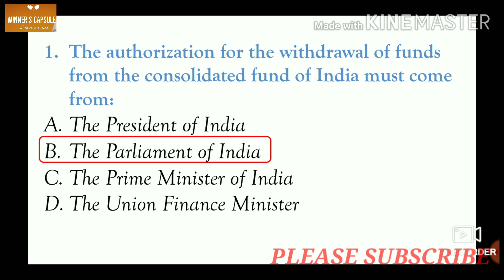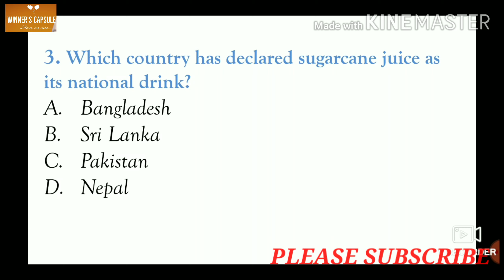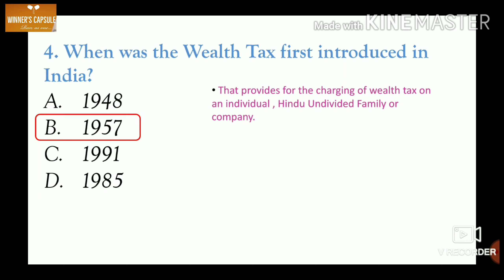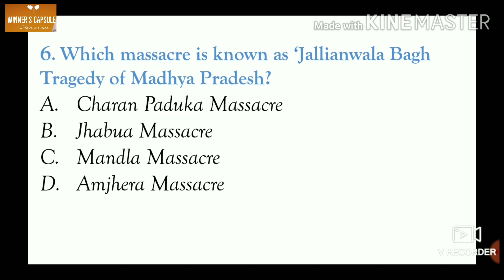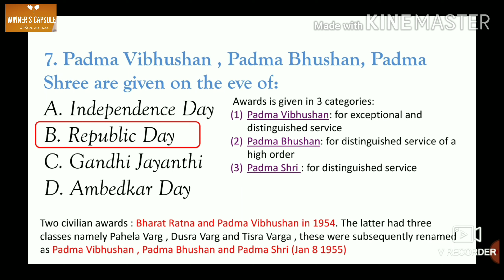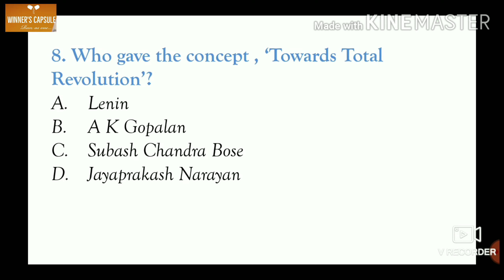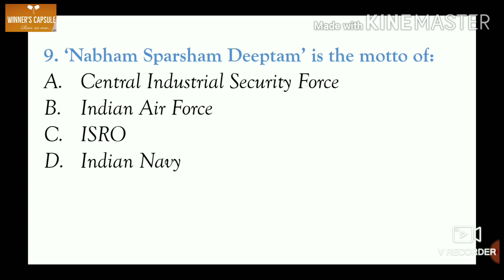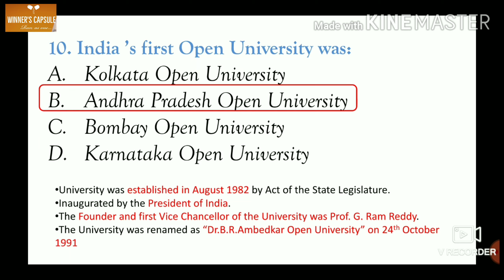KeralaPSC LDC Preliminary Exams LGS FIREMAN KarnatakaPSC PreviousQuestionsandAnswers ImportantMCQ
KeralaPSC Preliminary LDC LGS FIREMAN KarnatakaPSC VEO GK Kerala PSC Questions and Answers
Dear viewer,
In this video, I have explained most important GK based questions which can be asked for:
1)Kerala PSC
2) Karnataka PSC
3)Tamil Nadu Public Service Commission
4)Andra Pradesh PSC
5)Maharashtra Public Service Commission
6)Gujarat Public Service Commission
7)Odisha Public Service Commission
8)Madhya Pradesh Public Service Commission
9)Uttar Pradesh Public Service Commission
10)Bihar Public Service Commission
11)Punjab Public Service Commission
12)Haryana Public Service Commission
13)Goa Public Service Commission
14)Rajasthan Public Service Commission
15)Sikkim Public Service Comission
16)Meghalaya Public Service Commission
17)Nagaland Public Service Commission
18)West Bengal Public Service Commission
19)UPSC
20)SSC